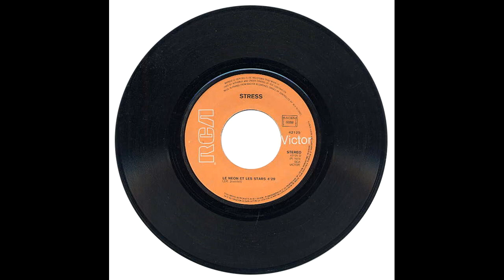STRESS - Le néon et les stars (1976)